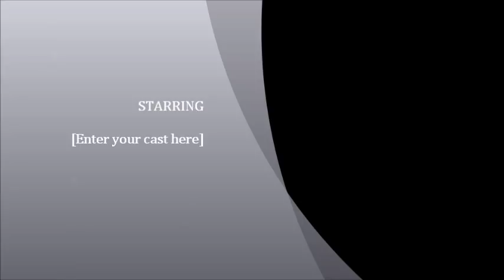GUAM FEMALE DRIFTER!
ON JULY 2011 DIANA WAS THE FIRST FEMALE DRIFTER TO COMPETE IN THE A.M. DIVISION DURING THE PROLINE/MONSTER ENERGY DRIFT SERIES. DRIVING HER 95 NISSAN 240SX. SPECIAL THANKS TO FASTENAL,EUROCAR SERVICE INC,SIGNWRITE,ROYAL CARGO,NAPA PAINT AND SAFETY, REX DESEO, AND DARS GARAGE.